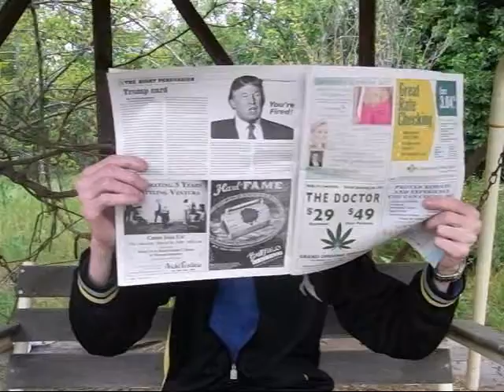Donald Trump For President???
My thoughts on Donald Trump running for president.